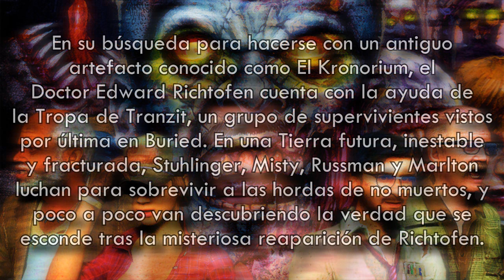LA BÚSQUEDA DEL KRONORIUM || CÓMIC OFICIAL DE CALL OF DUTY: ZOMBIES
Las piezas del puzzle van uniéndose poco a poco. Los personajes de Tranzit no han sido olvidados. Su sangre es importante, y ayudarán a Richtofen a conseguir el Kronorium después de los acontecimientos de Buried.

► Canción hypeante de fondo: Always Running - Nightcore

Gracias a todos los que han apoyado siempre este canal. En especial agradecer a Innfer, VerrucktMann, Roberto, Wicho y todos aquellos a los que YouTube me ha brindado la oportunidad de conocer.